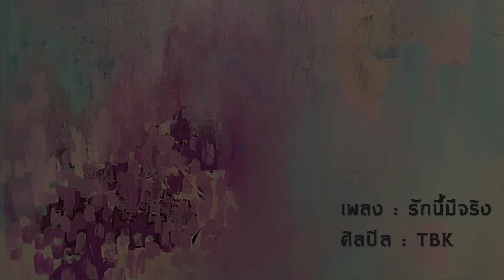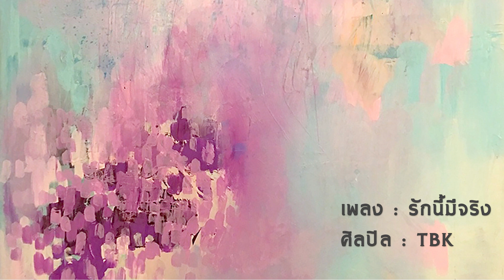เพลง รักนี้มีจริง - TBK [official audio]